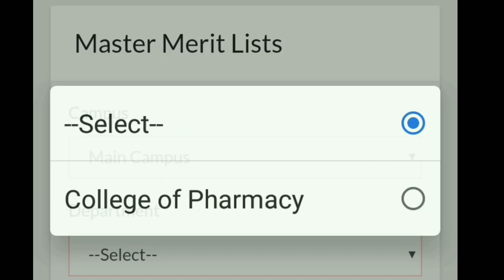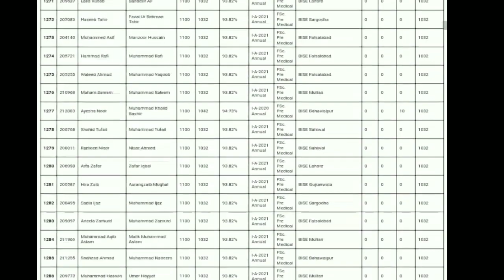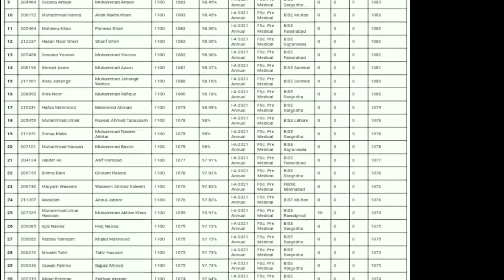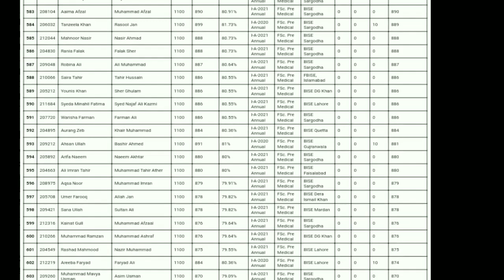University of Sargodha Pharmacy,DPT, Pathology general merit list 2021-22|UOS Merit list 2022